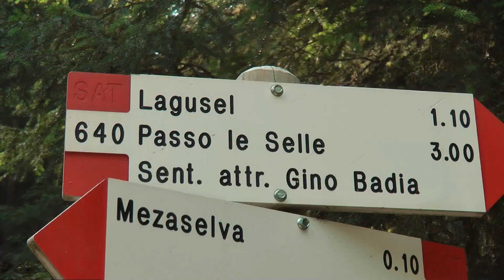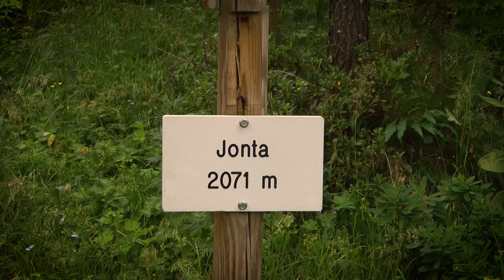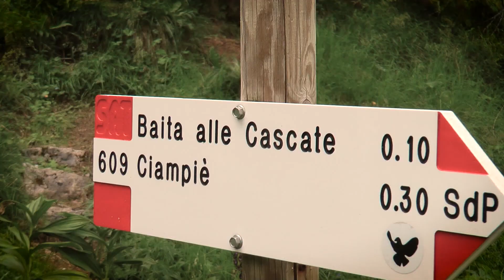Valle San Nicolò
La Baita alle Cascate è comodamente raggiungibile da Pozza di Fassa, attraverso la Val San Nicolò, una delle più spettacolari valli dolomitiche. Si tratta di una passeggiata assolutamente semplice, che non presenta alcuna difficoltà, adatta a grandi e piccini. Col Umbert in Val San NicoloIl percorso si snoda fra i panorami incantevoli di una natura ancora intatta. Prati fioriti di mille colori, circondati dalle montagne più belle del mondo: Cima Undici e Cima Dodici, il Gruppo dei Monzoni, la Costabella, Cima Uomo e Col Ombert. Immersi nell'atmosfera romantica e allo stesso tempo selvaggia di questi luoghi, raggiungerete in poco tempo la Baita alle Cascate. Non potrete mai scordare lo scenario che si apre davanti ai vostri occhi. In un'amena conca, sotto una montagna d'argento, sgorgano tante piccole cascate d'acqua purissima. Qui nasce il Rio San Nicolò. A pochi passi, adagiata al sole, nel verde di un prato, ecco la Baita alle Cascate!